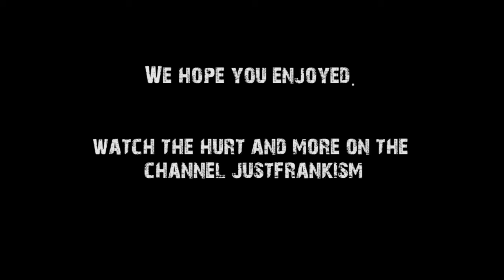The Hurt - Behind the scenes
A behind the scenes look at The Hurt with Timmy S (Camera Operator) and Lawrence B (Editor) we hope you enjoy and keep watching our videos, Watch. Its that easy.